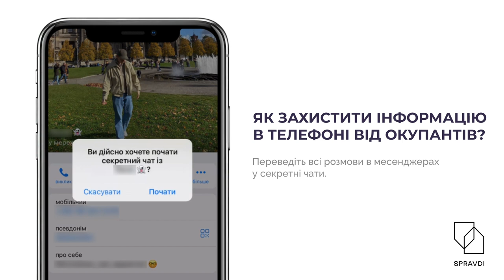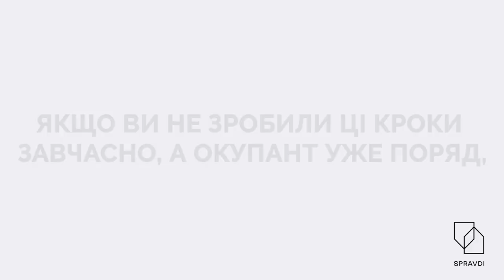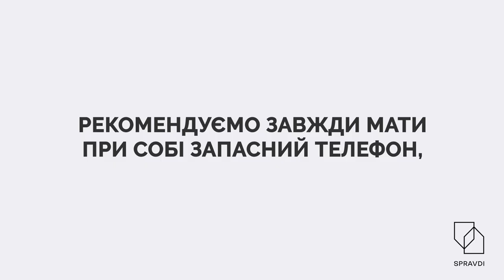Якщо ворогу не сподобається будь-яка інформація у вашому телефоні – це може коштувати вам життя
Ворог перевіряє телефони на окупованих територіях. Якщо їм не сподобається будь-яка інформація у ньому – це може коштувати вам життя.

SPRAVDI ділиться важливим відео про те, як захистити дані у вашому смартфоні.

Відео: телеграм-канал SPRAVDI